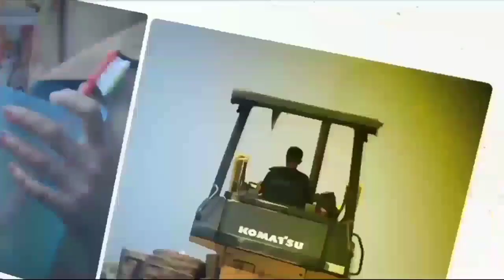FLAYOVER JALAN JAKARTA-SUPRATMAN ATASI MACET DI PUSAT KOTA BANDUNG